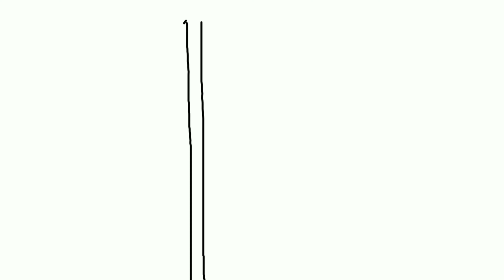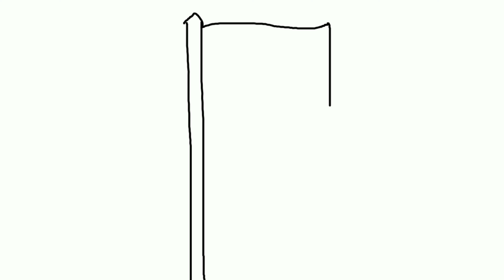# ദേശീയ പതാക വരയ്ക്കാംflag indian #nationalflagdrawing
ദേശീയപതാക വരയ്ക്കാം @WORLDOFEDUCATION2023